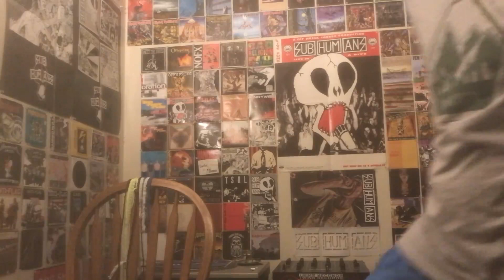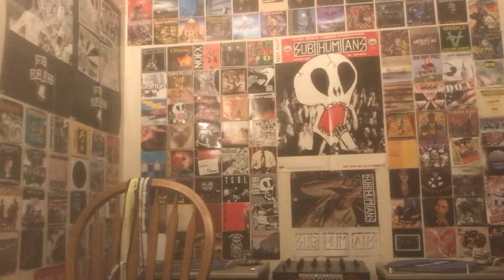Shnootz - Reaction Video (Madonna - Think of Me)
What's happening, people! I'm back with another Madonna reaction from her 1983 self-titled album, and this is yet another song from this record that features a clever twist on a phrase that could run a few different ways, as well as fantastic synth bass, a light, nostalgic feel, and memorable vocals. So join me as we listen to another quality tune from this impressive opening album. Cheers!